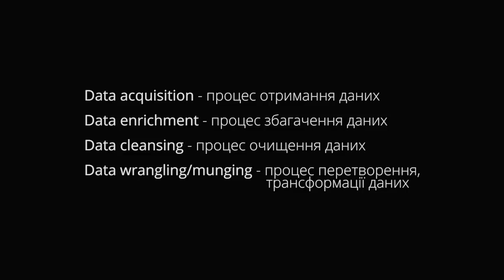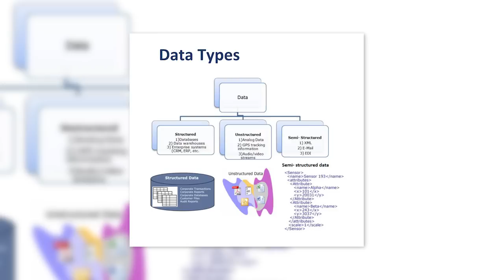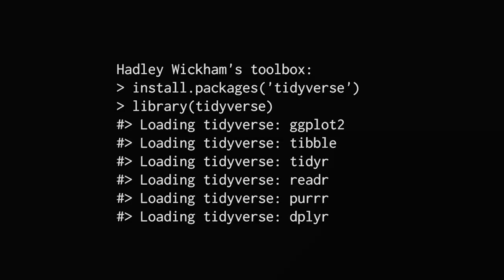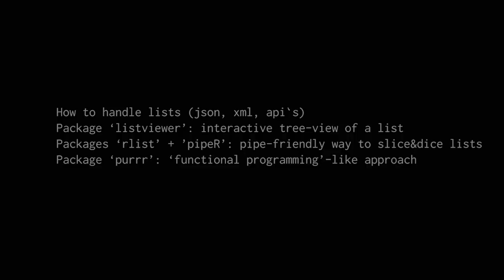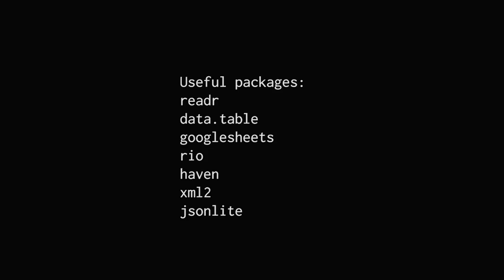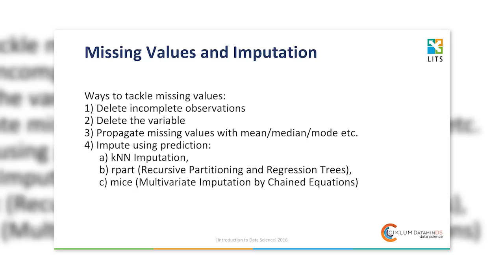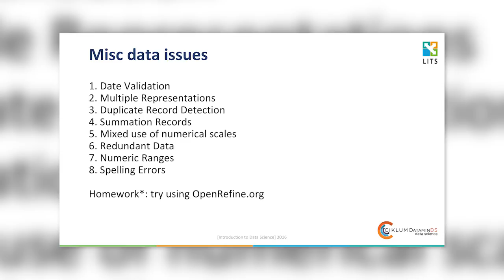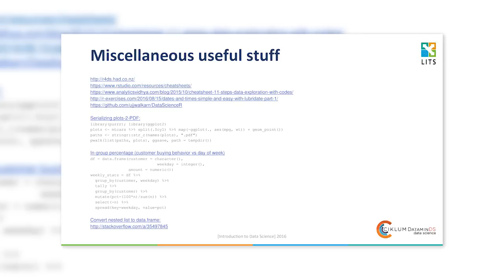Підготовка даних, або на що Data Scientist витрачає 80% часу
Data Preparation or what a DS spends 80% of the time on. (Підготовка даних, або на що Data Scientist витрачає 80% часу)